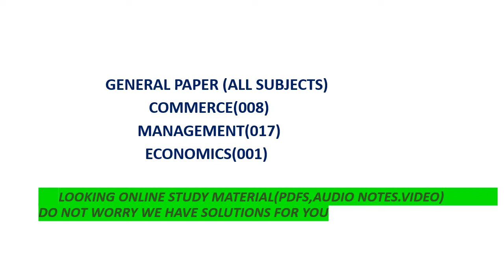UGC NTA NET 2020 Intro Video.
In this video we explained the details about the  NTA , NET june 2020 full information regarding how to send notes , how to crack NET  in first attempt with effectively & efficiently.